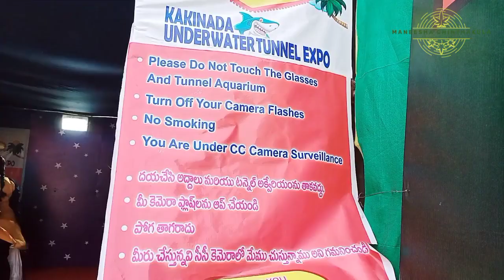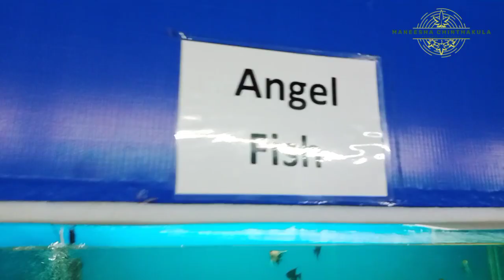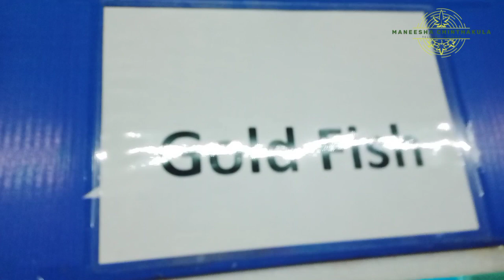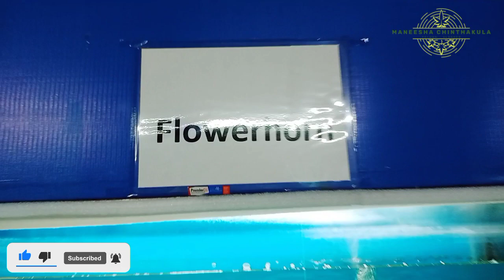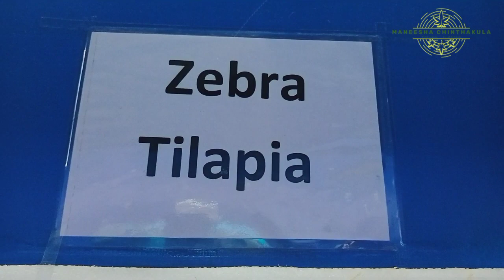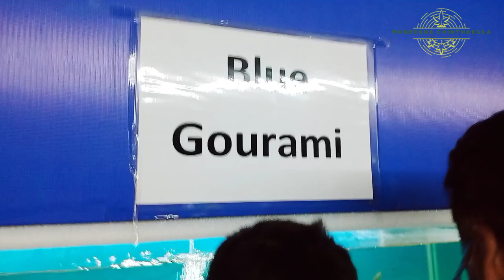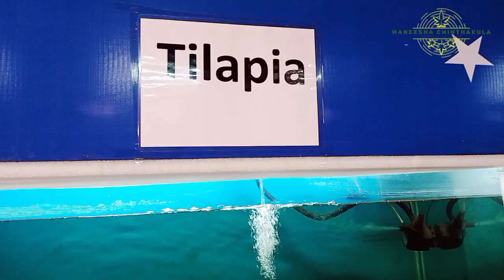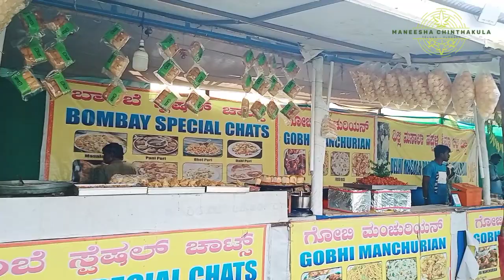🔵 కాకినాడ వాటర్ టన్నెల్ ఎక్స్పో| water Tunnel expo|Maneeshachinthakula|Kakinada|fishesexpo|telugu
🔵 water tunnel expokakinada | History in Telugu | Maneesha Chinthakula
Water tunnel expo
Kakinada  expo
Hi friends...
my name is maneesha..
I post about : vlogs, Cooking, Gardening, Tourism etc...
Please support me...
THANK YOU...Kakinada water tunnel expo|History